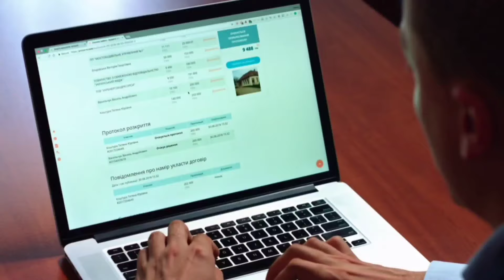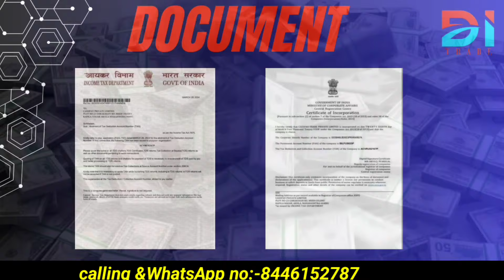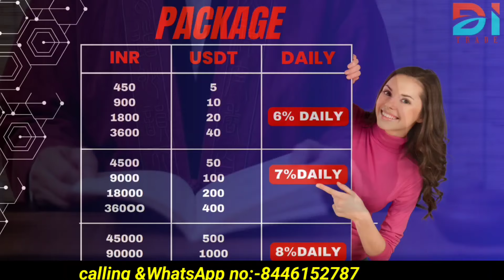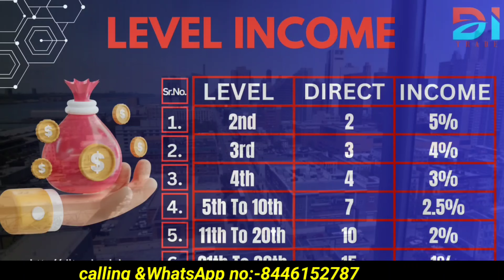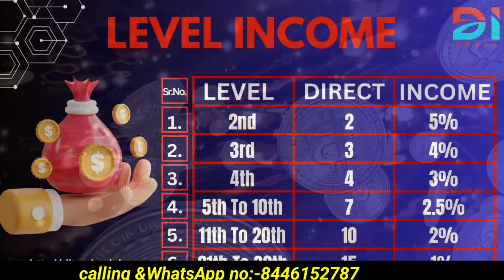DI TREAD BUSINESS PLAN|| Di Treadplan| New Mlm Plan2024|| today lunching Plan| Full Details In Hindi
MLM investment plan
Best MLM plan 2024
Ads MLM plan
Network marketing future in India
Without investment Earn money business
Latest profitable business ideas in India
Direct selling new update
Direct seling business plan
Product base MLM plant
Network marketing new update
New MLM pre launching business opportunity
New MLM Company
Direct sale motivational video
MLM Roi plan
New autopool plan 2024
Not working income Plan
Game MLM plan

2024 ka new mlm plan,